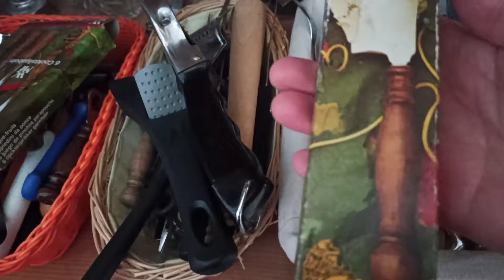Обзор 🌿Фарфор статуэтки разное🌅